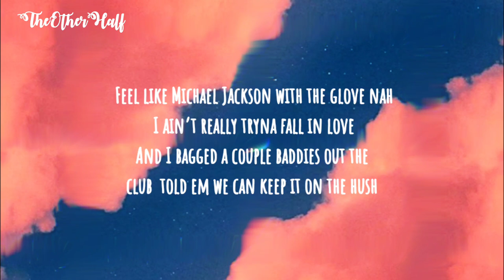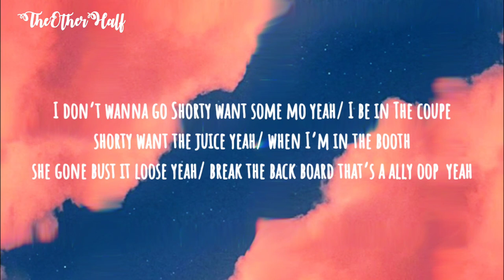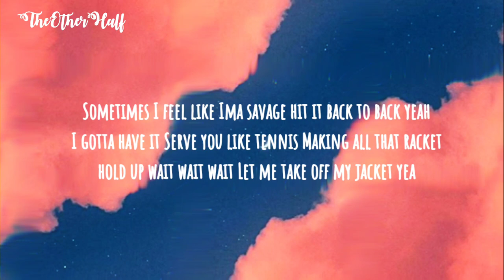Jufu - What's The Vibe? (lyrics)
💮Jufu - What's The Vibe?